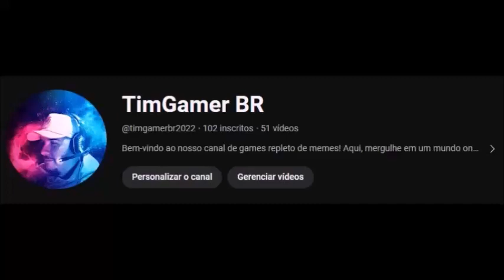Na fenda da rocha - Capítulo 09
Neste livro, fui instruída pelo Senhor a compartilhar algumas das experiências e revelações que Ele me deu pessoalmente. Elas são como joias de alto valor que guardo em meu coração e que nunca havia antes compartilhado com ninguém. Agora, o Senhor me diz que devo dividi-las com você.” – Rebecca Brown Conhecida por suas fortes experiências e seu relacionamento bastante íntimo com Deus, Dra. Rebecca Brown compartilha neste livro tocante e confrontador parte de seu testemunho que nunca fora publicada antes, como encontros com anjos e valiosas lições espirituais sobre como depender de Deus e a respeito do amor e do cuidado do Pai Celestial para com Seus filhos; além de revelações surpreendentes do mundo espiritual e das glórias do Céu. Na Fenda da Rocha certamente é um livro que alimentará sua fé e despertará em seu coração um fogo por conhecer mais de Deus. Foi na fenda da rocha que Moisés experimentou a maior manifestação da glória do Senhor já recebida por um homem e até então. E é para esse lugar que Deus está convidando você a entrar agora.